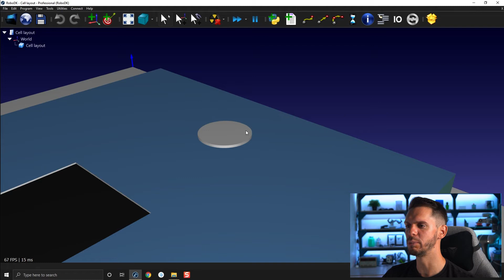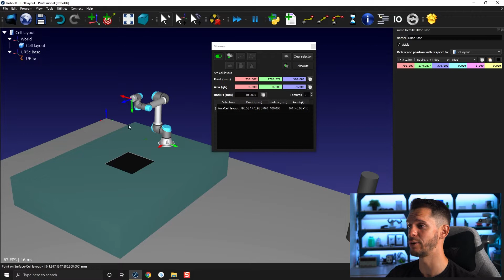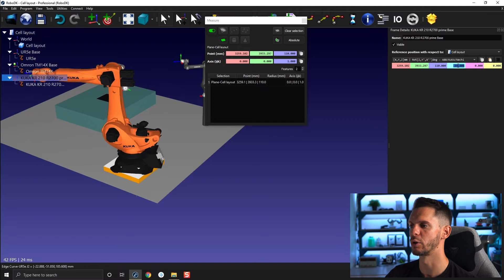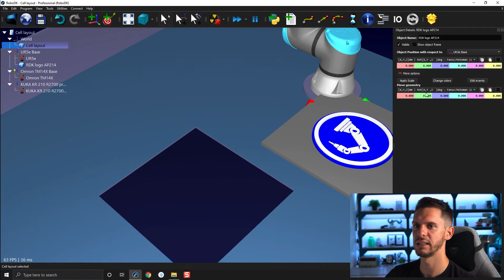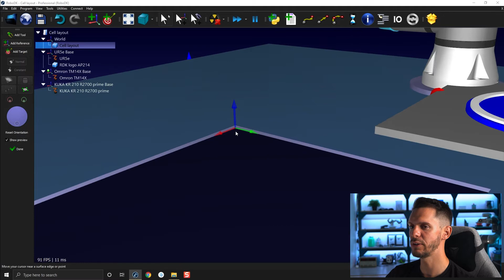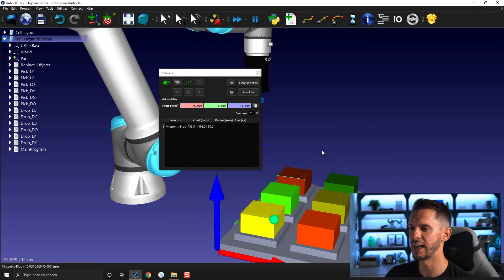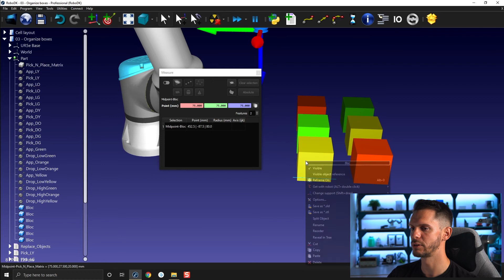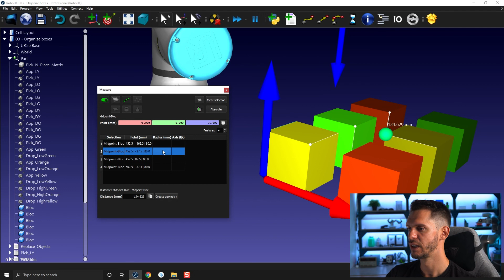Measure Tool (Part 2) - Course 5.07 - RoboDK Academy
With this RoboDK video series, you will follow different professional training courses and learn how to take full advantage of the software. In this video, you will learn how to use the Measure Tool to quickly and accurately position objects and robots in your station's environment.

Table of content:
00:00 Introduction
00:14 Open Cell Layout
00:47 Robot Simulation
01:13 Measure Tool
03:24 Object Position
04:45 Frame Snap
06:00 Absolute Feature
06:26 Reference Frame
09:33 Next Video Teaser